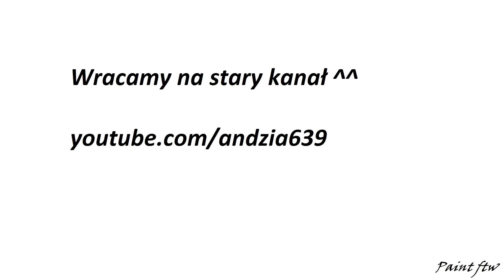Wracamy na stary kanał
Muzyka: Löhstana David "Demain je change de vie"